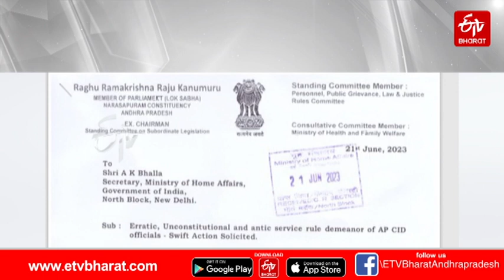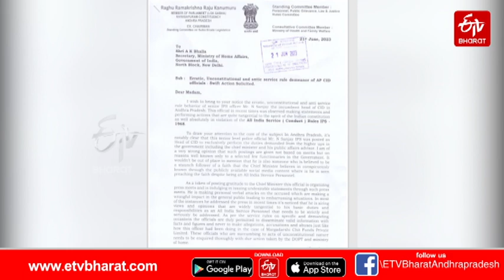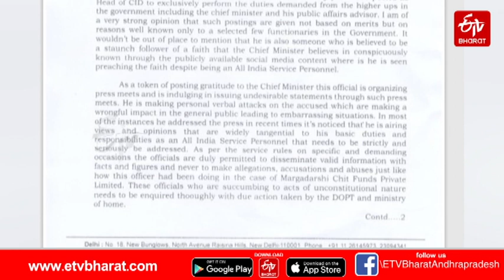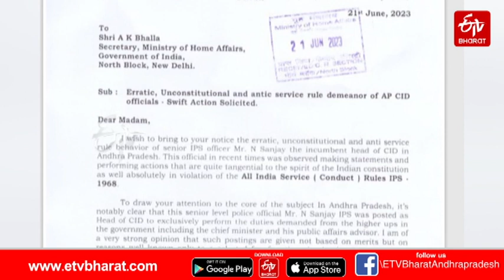సీఐడీ చీఫ్​పై చర్యలు తీసుకోవాలని కేెంద్రానికి రఘురామ లేఖ||Raghurama letter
Raghurama letter
సీఐడీ చీఫ్​పై చర్యలు తీసుకోవాలని కేెంద్రానికి రఘురామ లేఖ